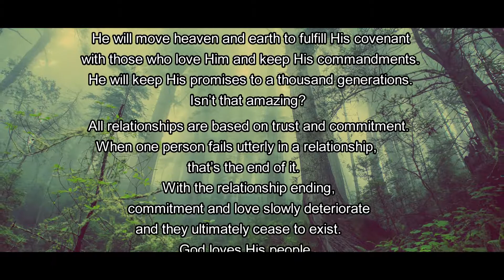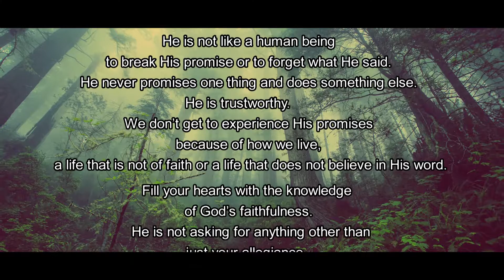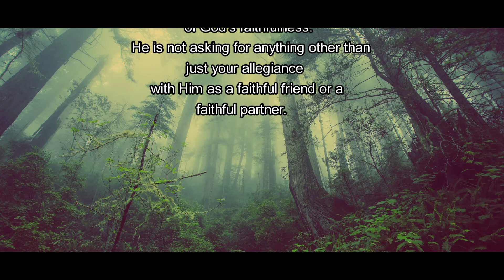Bro Andrew Richard Daily Devotional - Faithful God | Daily Devotions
Bro Andrew Richard Devotion - God never breaks his promise because he is a Faithful God. He will keep His promises to a thousand generations because he is faithful at all times.

Know therefore that the LORD thy God, he is God, the faithful God, which keepeth covenant and mercy with them that love him and keep his commandments to a thousand generations. Deuteronomy 7:9:

Get daily inspirational devotional of Bro Andrew Richard for Men, Women, couples, youths and kids.

►Prayer Lines: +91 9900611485 | 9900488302